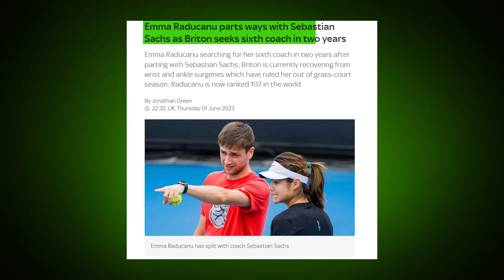Can Emma Raducanu RISE From the ASHES?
Let's play a game, shall we? Imagine the unexpected plot twists of "Game of Thrones", sprinkle in the thrill of a Wimbledon final, and voila! You have the riveting tale of Britain's tennis sensation; Emma Raducanu. But now, the plot thickens. Grab your popcorn as we plunge into the tennis rabbit hole of twists, turns, and triple surgeries to discover, "Can Emma Raducanu RISE From the ASHES?"

But before we jump in, do you know what Emma’s guilty pleasure is? Stay until the end to find out!